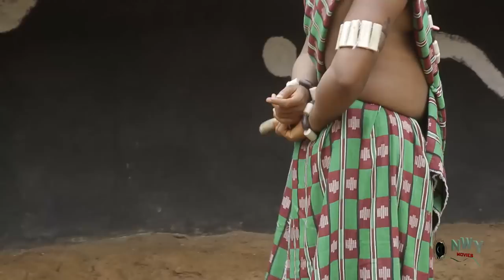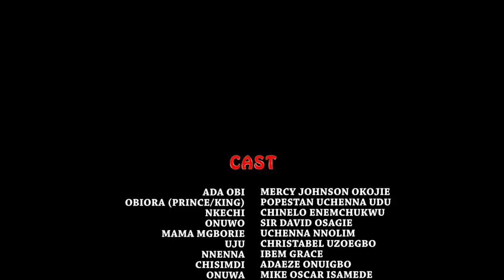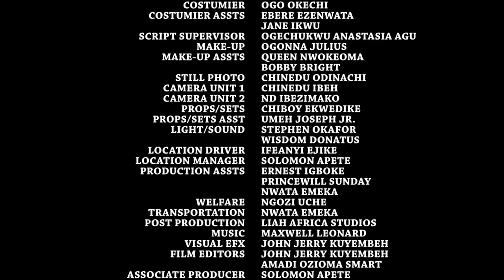The Wicked Uncle Lock Her Up In D Desert After The Prince Chose Her What Happen Next Will Shock You